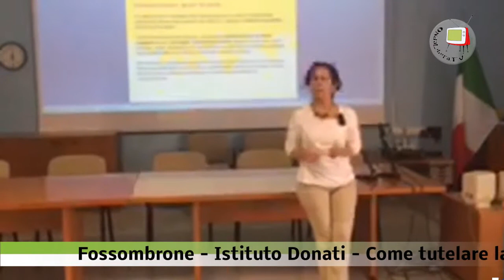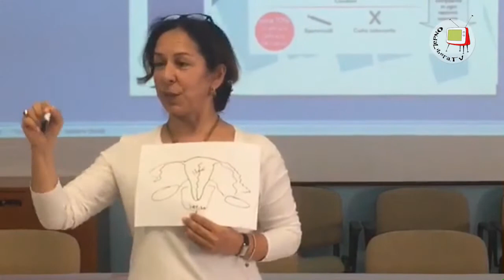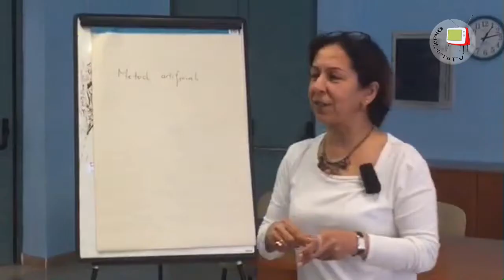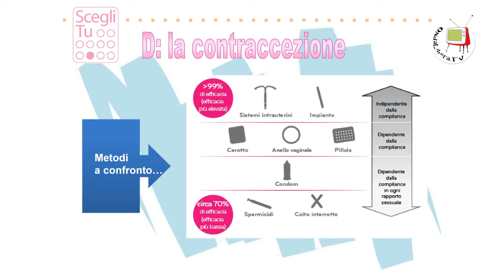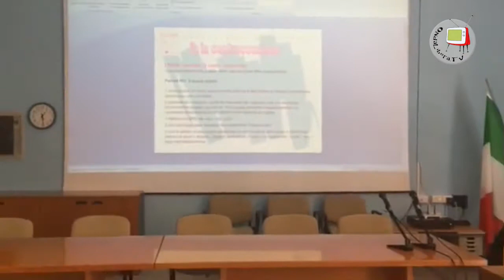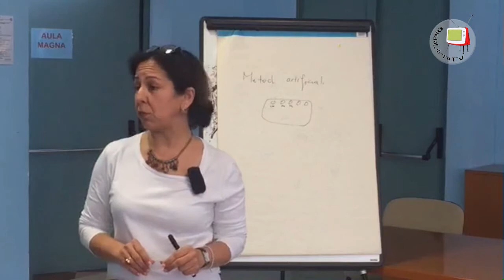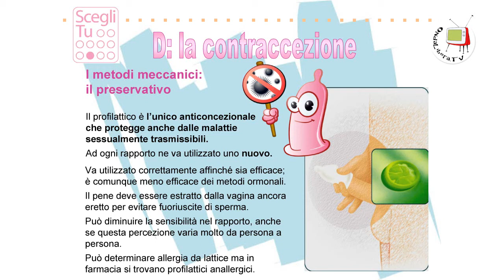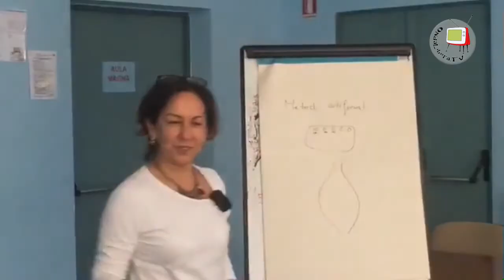Fossombrone - Istituto Donati - Lezione di educazione al sesso sicuro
La D.ssa Bahareh Rezai, Medico Chirurgo, specialista in ostetricia e ginecologia, Dirigente Medico presso gli Ospedali Riuniti di Ancona, ha tenuto una serie di lezioni presso l'Istituto Donati di Fossombrone, per spiegare agli studenti come avere un approccio consapevole con il sesso al fine di evitare gravidanze indesiderate e soprattutto per mettere in guardia sui pericoli delle malattie trasmissibili per via sessuale.